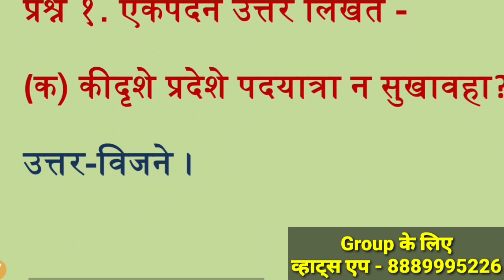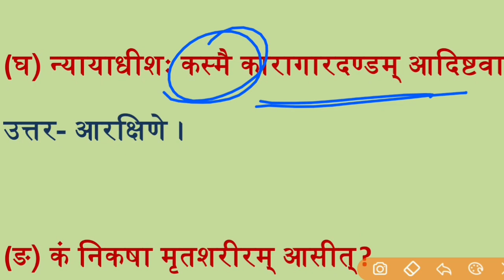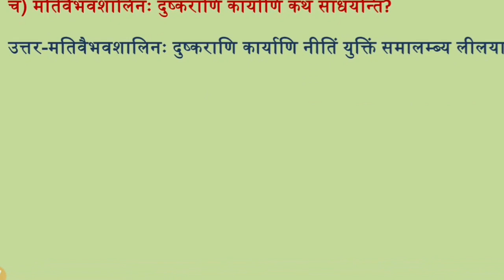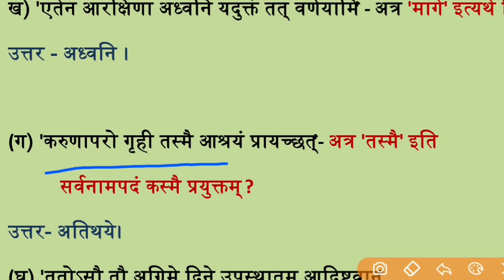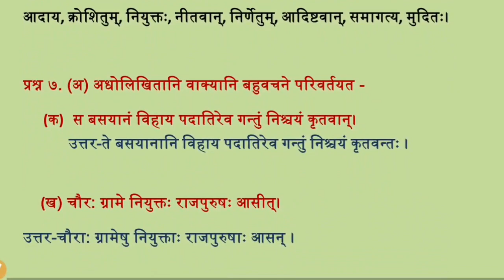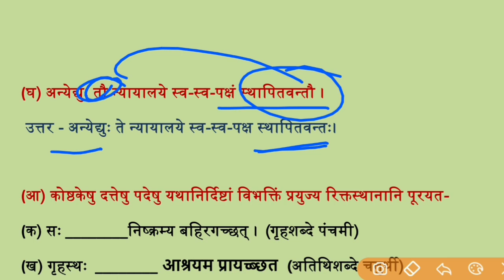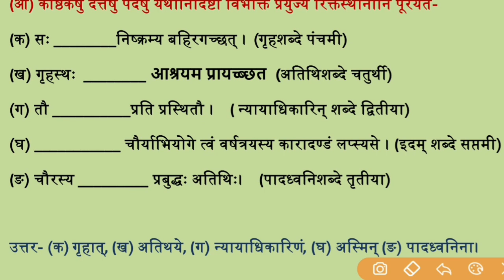विचित्रः साक्षी प्रश्नोत्तर | vichitra Sakshi Qus ans